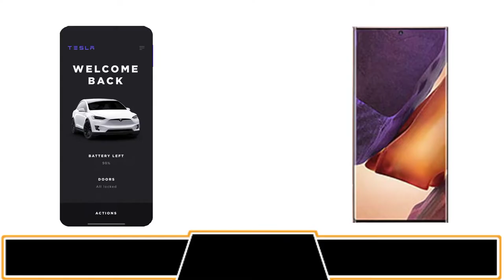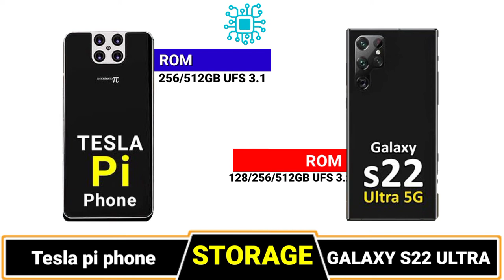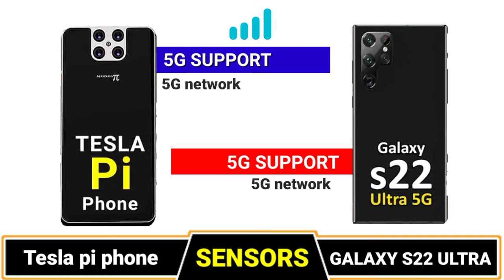TESLA PI PHONE VS GALAXY S22 ULTRA FULL COMPARISON || Which Is The Best phone? ⚡⚡